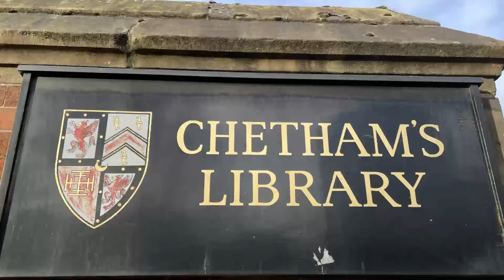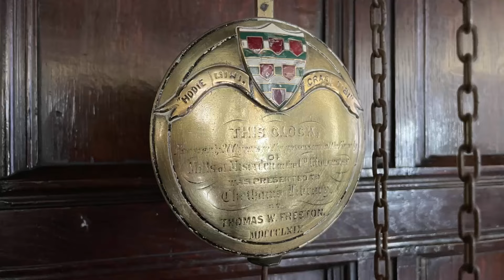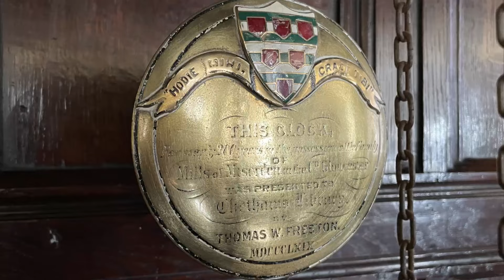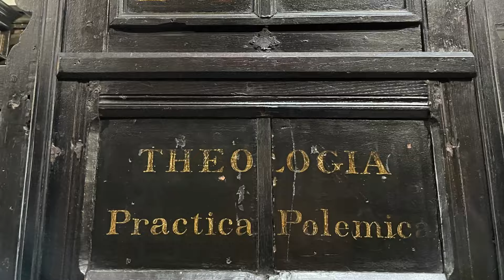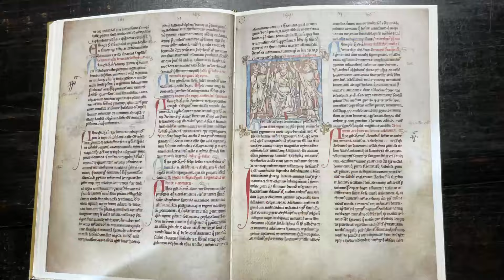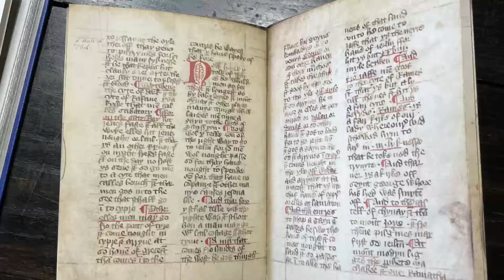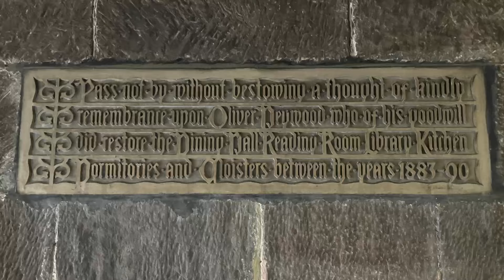A Secret World of Books: Exploring Chetham’s Library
Join me on a fascinating tour of Chetham’s Library, the oldest public library in the English-speaking world!

Located in the heart of Manchester, this stunning historic building has been a hub of knowledge and inspiration for over 350 years. In this video, I’ll take you inside the beautiful architecture of the library and show you the rare books and manuscripts that make it one of the most unique places to explore.
From the grand downstairs rooms, which have been preserved as they were in the original design, to the tranquil Reading Room upstairs filled with rare volumes, Chetham’s Library offers a truly immersive experience. I’ll share fascinating details about its rich history, including its connection to famous thinkers like Karl Marx and Friedrich Engels, who once studied here.
If you're a book lover or history enthusiast, this is a must-visit! Watch as I explore the library's remarkable collection, which spans everything from theology and law to medicine and local history.
// BUY ME A BREW \\
// LINKS \\
An intriguing range of Brontë inspired gifts from the heart of Yorkshire.

// ABOUT ME \\
Hello, I'm Kate—a huge fan of the Brontë Sisters for many years. Upon relocating to Yorkshire with my husband, I found myself irresistibly drawn to the village of Haworth, home of the Brontë Sisters and my obsession grew. It was during the challenging days of the Lockdown in 2020 that I decided to channel my passion into action. Disappointed by the lack of quality Brontë-themed goodies available, I embarked on a mission to create my own and my online shop was born.
Since then, I've immersed myself in the world of literature, attending Book Festivals and events across the UK. Inspired by my adventures and encouraged by the enthusiastic response from fellow Brontë enthusiasts on social media, I decided to share my experiences through YouTube videos.
Curious to learn more about me and explore the treasures in my online shop?
// Music \\
Music from Uppbeat (free for Creators!)